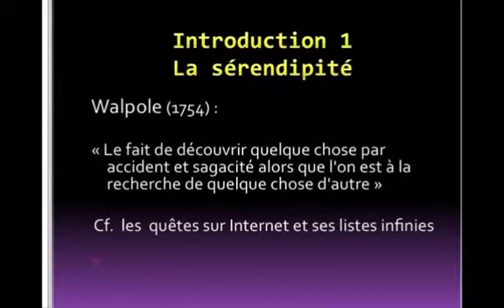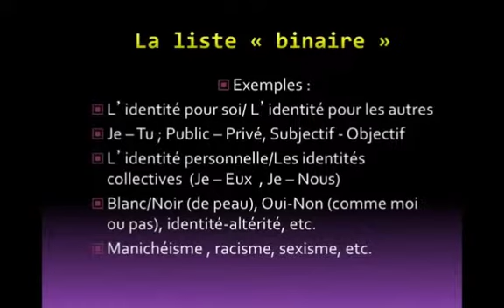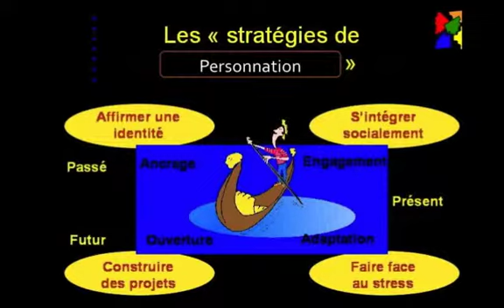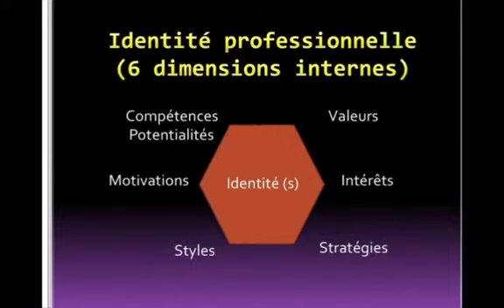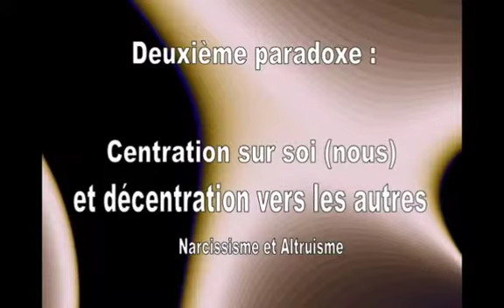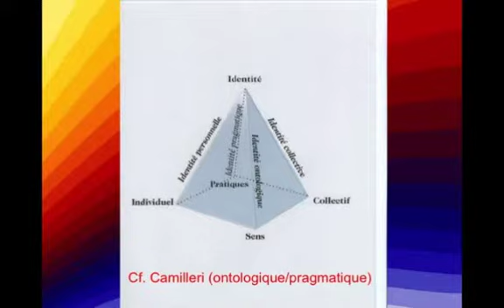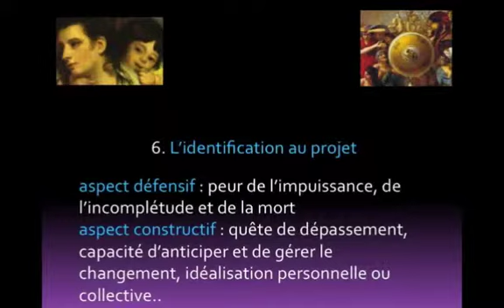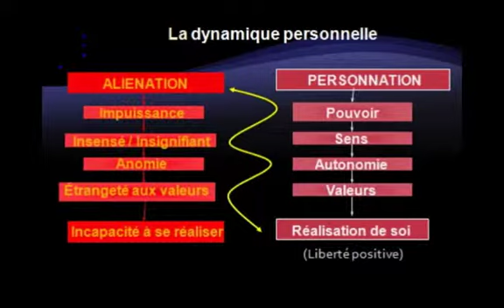Dynamique personnelle et changements professionnels (Pierre Tap)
Diapositives présentées et discutées par Tap, Roudes et Antunes à l'occasion du colloque INOIP : Lille 2009.